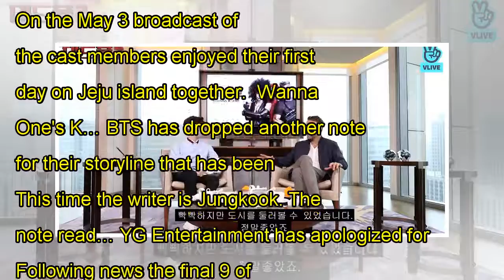Lee Yoo Jin joins Ji Sung, Han Ji Min, & more in new drama 'Knowing Wife'